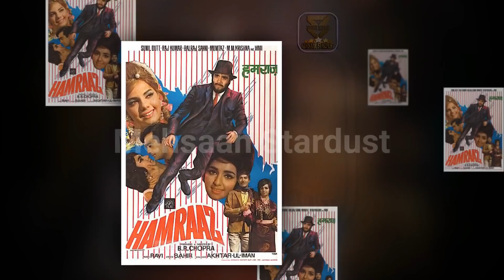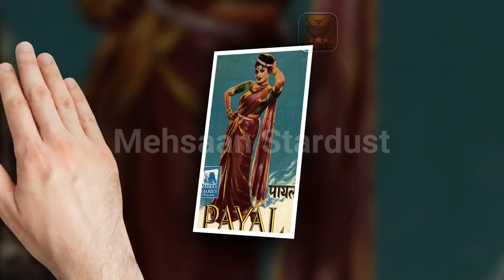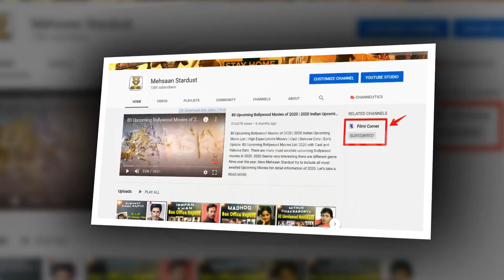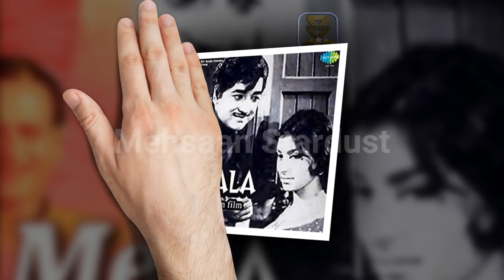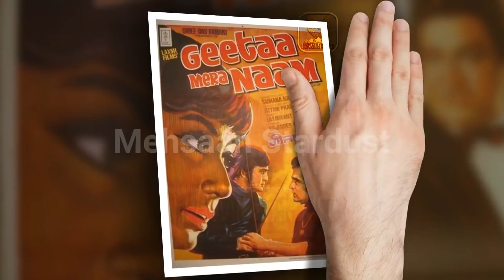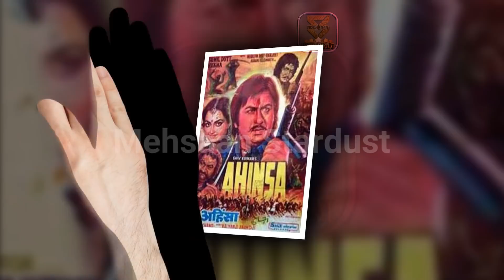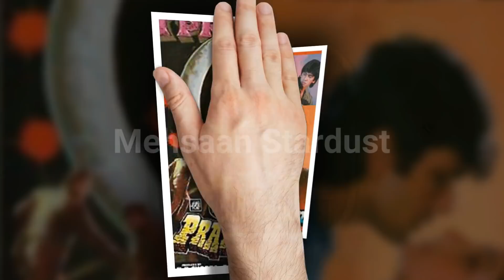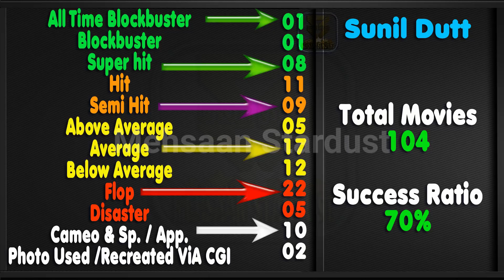Sunil Dutt Hit and Flop Blockbuster All Movies List with Box Office Collection Analysis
Films Actor Sunil Dutt Hit and Flop Blockbuster All Movies List with Box Office Collection Analysis. Sunil Dutt Box Office Collection Analysis Hit and Flop Blockbuster All Movies List. Sunil Dutt was an Indian film actor, producer, director and politician. His son is actor Sanjay Dutt, and his daughter Priya Dutt is a former Member of Parliament. Sunil Dutt Debut Movie is 1955's Railway Platform. He shot to stardom in the 1957 film Mother India in which he co-starred with Nargis, as her short-tempered, angry son. During the making of this film a fire happened on the set. It is believed that Dutt braved the raging fire to save Nargis and thereby won her love. They went on to marry in 1958. Sunil Dutt Best movies is Mother India, Waqt, Sadhna, Khandan, Padosan, Hamraaz, Jaani Dushman, and his Last Movies is 2003's Munna Bhai M.B.B.S.

Today मेहसान स्टारडस्ट / Mehsaan Stardust will tell you about Sunil Dutt all movies list, Sunil Dutt career analysis Hit and Flop Movies List with Box Office Collection Analysis | Sunil Dutt Box Office Collection Analysis Hit and Flop Blockbuster All Movies List. I Hope all My Viewers Like this Sunil Dutt movies, Detail Video. “Mehsaan Stardust” Made this video for entertain people with valuable information.

Sunil Dutt Box Office Collection Analysis Hit and Flop Blockbuster All Movies List.

Film
Railway Platform,
Kundan,
Rajdhani,
Kismet Ka Khel,
Ek-Hi-Raasta,
Mother India,
Paayal,
Sadhna
Post Box 999,
Insaan Jaag Utha,
Didi,
Sujata,
Usne Kaha Tha,
Hum Hindustani,
Ek Phool Char Kaante,
Duniya Jhukti Hai,
Chhaya,
Main Chup Rahungi,
Jhoola,
Aaj Aur Kal,
Yeh Rastey Hain Pyar Ke,
Nartakee,
Mujhe Jeene Do,
Gumraah,
Yaadein,
Gazal,
Beti Bete,
Waqt,
Khandan,
Mera Saaya,
Maitighar,
Gaban,
Amrapali,
Milan,
Hamraaz,
Mehrban,
Sadhu Aur Shaitaan,
Padosan,
Gauri,
Pyasi Sham,
Meri Bhabhi,
Jwala,
Chirag,
Bhai Bahen,
Darpan,
Bhai-Bhai,
Reshma Aur Shera,
Jwala,
Zameen Aasmaan,
Zindagi Zindagi,
Jai Jwala,
Man Jeete Jag Jeet,
Heera,
Geeta Mera Naam,
Kora Badan,
Pran Jaye Par Vachan Na Jaye,
Dukh Bhanjan Tera Naam,
36 Ghante,
Zakhmee,
Umar Qaid,
Neelima,
Himalay Se Ooncha,
Nagin,
Nehle Pe Dehla,
Darinda,
Gyaani Ji,
Paapi,
Ladki Jawan Ho Gayi,
Charandas,
Aakhri Goli,
Ram Kasam,
Kaala Aadmi,
Daaku Aur Jawan,
Muqabla,
Jaani Dushman,
Ahinsa,
Salaam Memsaab,
Shaan,
Yari Dushmani,
Lahu Pukarega,
Ganga Aur Suraj,
Ek Gunah Aur Sahi,
Rocky,
Badle Ki Aag,
Dard Ka Rishta,
Laila,
Yaadon Ki Zanjeer,
Raaj Tilak,
Faasle,
Kala Dhanda Goray Log,
Mangal Dada,
Watan Ke Rakhwale,
Dharamyudh,
Yeh Aag Kab Bujhegi,
Kurbaan,
Pratigyabadh,
Hai Meri Jaan,
Virodhi,
Kshatriya,
Parampara,
Phool,
Munna Bhai M.B.B.S.,
Lage Raho Munna Bhai,